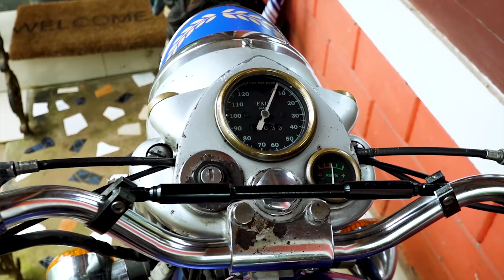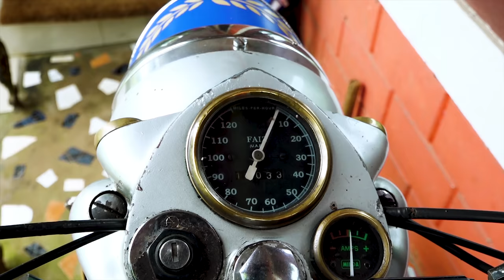നായ ഒരു കൃഷിയിടത്തിൻ്റെ കാവലാളായ കഥ I Makarakoythu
വർഷങ്ങളോളം അതിർത്തി രക്ഷാസേനയിൽ ഇന്ത്യയെ കാത്ത സൈനികൻ,  പിന്നീട് ഷൂട്ടിംഗിൽ ഇന്ത്യയെ പ്രതിനിധീകരിച്ചു മെഡൽ നേടി . ഒരിക്കൽ തീവ്രവാദികളുമായുണ്ടായ ഏറ്റുമുട്ടലിൽ പ്രിയസുഹൃത്തു പ്രദീപിന് വെടിയേൽക്കുന്നതു നോക്കിനിൽക്കേണ്ടിവന്ന സൈനികൻ . റിട്ടയര്മെന്റിനു ശേഷം ഇടുക്കിയിലെ വാഗമൺ മലനിരകൾക്കിടയിൽ ഒരു കൃഷിയിടം സ്വന്തമാക്കി , അവിടെ തേയിലയും , കാപ്പിയും , ഏലവും , കുരുമുളകുമടക്കം എല്ലാ വിളകളും കൃഷിചെയ്യുന്നു . സന്തത സഹചാരിയായ ഒരു നായയുമൊത്തു ഈ മലകൾക്കു മുകളിലെ വാസവും .

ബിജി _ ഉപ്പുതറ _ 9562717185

indian soldier
j ant m entertainment
jobin k mani